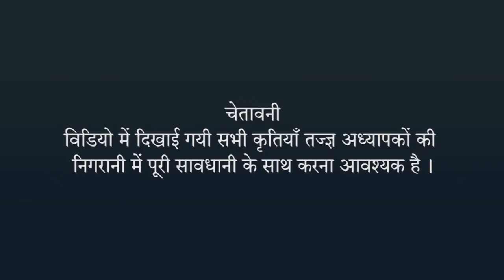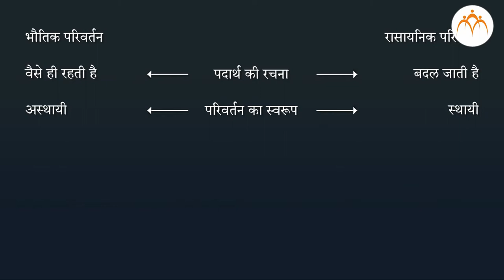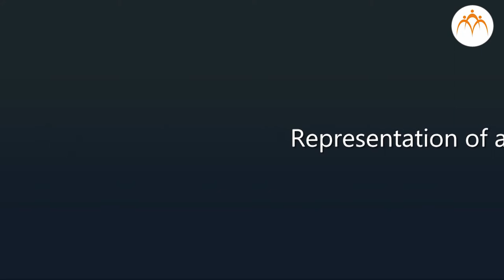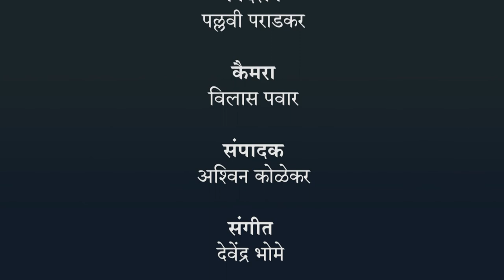भौतिक और रासायनिक परिवर्तन